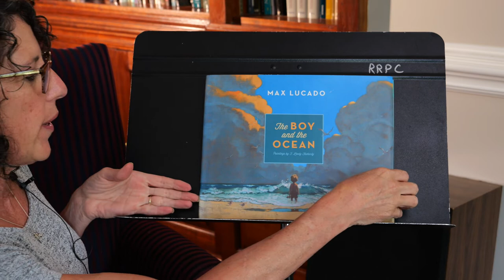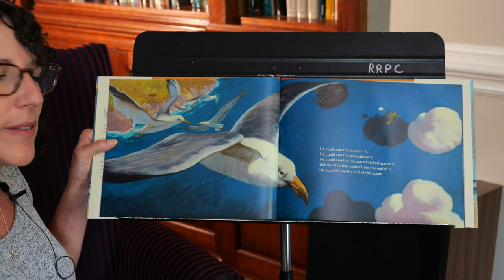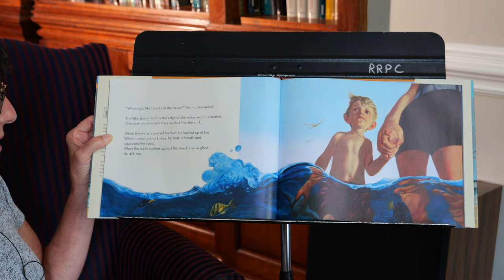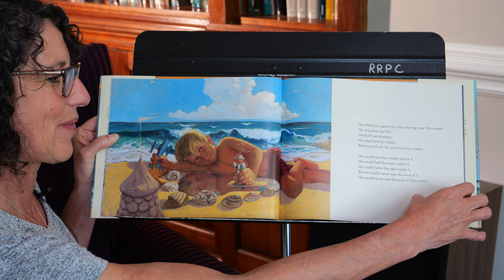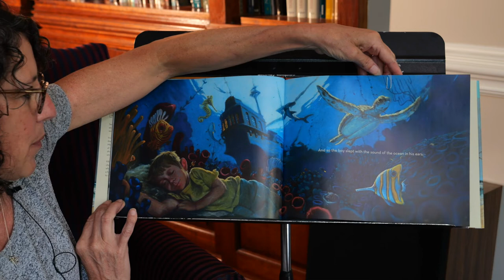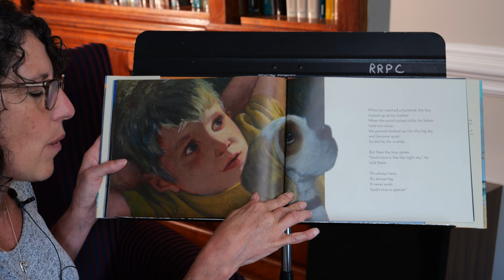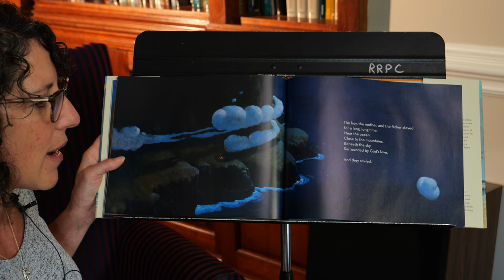The Adventures of Flat Jesus: Week Seven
Story Book: The Boy and the Ocean, written by Max Lucado